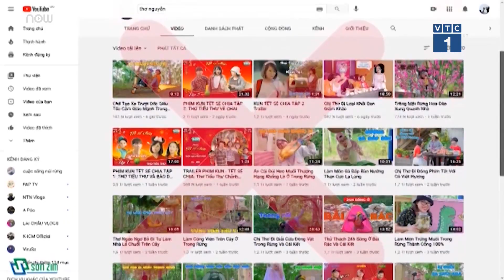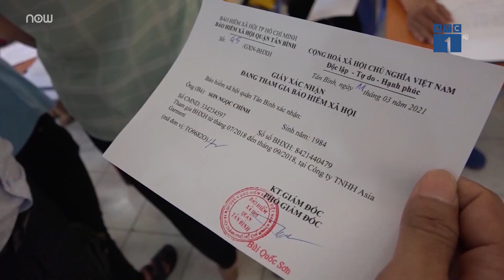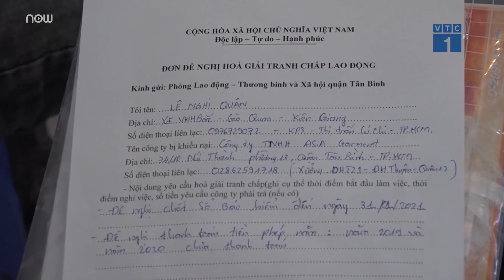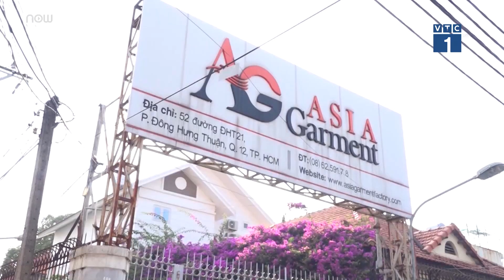Tin nóng 24h: Cục An toàn thông tin tiếp tục "giáng đòn" với YouTuber Thơ Nguyễn | VTC1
VTC1 | Cục An toàn thông tin đề nghị Công ty TNHH công nghệ TikTok Việt Nam khẩn trương có biện pháp xử lý video, chủ tài khoản kênh Thơ Nguyễn.